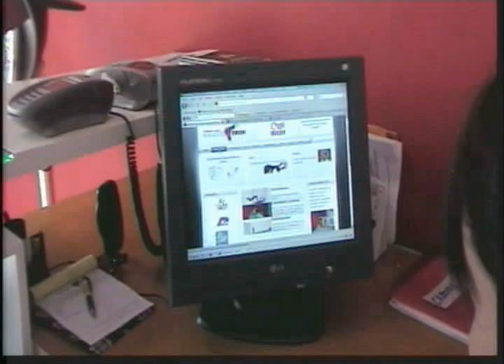Acontece Curitiba e Rafael Remer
A apresentadora Claudia Cozzella conversou com o psicólogo Rafael Remer..ele fala sobre seu trabalho na Abracce,sobre drogas,depressão e muito mais..voce confere no Acontece Curitiba.